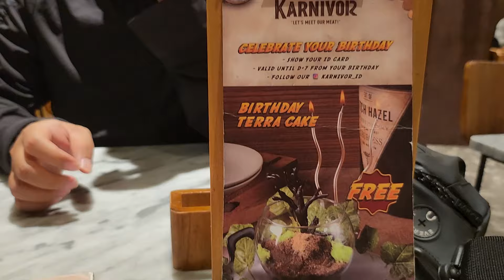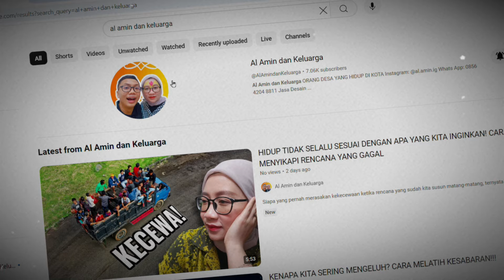REVIEW KARNIVOR! RESTORAN STEAK LEGENDARIS DARI BANDUNG SEJAK TAHUN 2011!! COWBOY BERBURU DI HUTAN!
KARNIVOR memiliki konsep restoran yang dibuat dengan nuansa country ala cowboy dan asri seperti di hutan. Memberikan suasana makan layaknya seperti pemburu daging yang sedang berada di hutan.